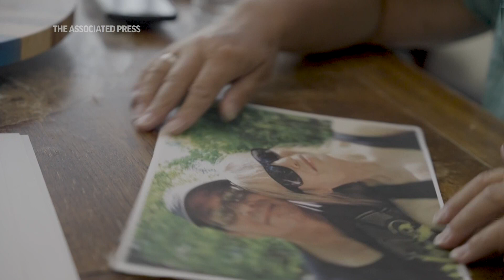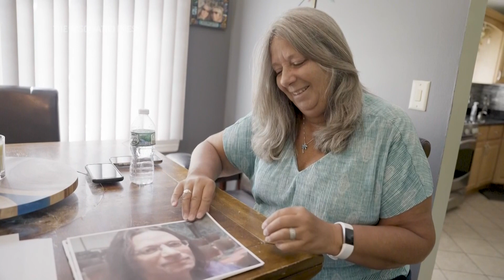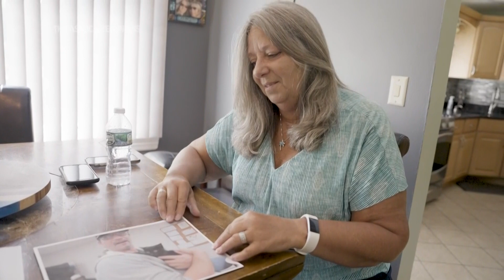Inside a family’s choice to test a pig kidney in the dead that might one day help the living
(18 Aug 2023) A sister’s decision to donate her brother’s body to science is helping doctors in the quest to one day ease the nation’s transplant shortage with organs from animals. (Aug. 18) (AP video/Shelby Lum)